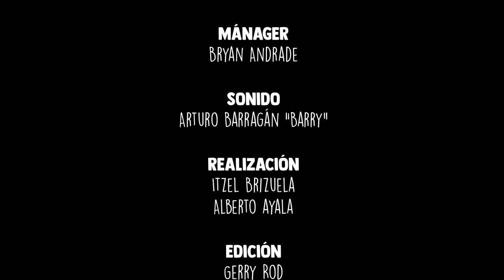Anecdotario 221 - Corrieron a la profesora por OnlyFans